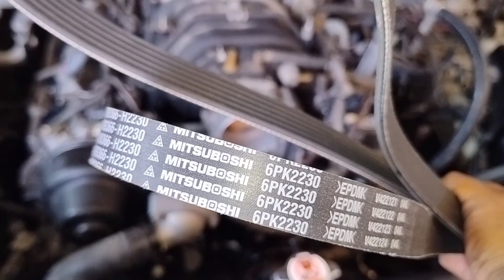Land Cruiser Engine Belt Replacement 2UZ Engine lexus 430. ES450